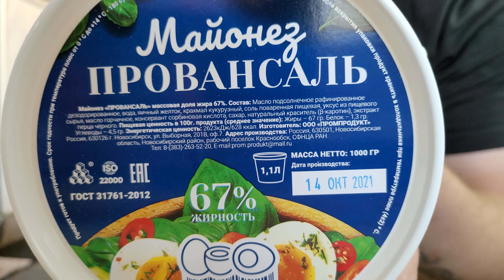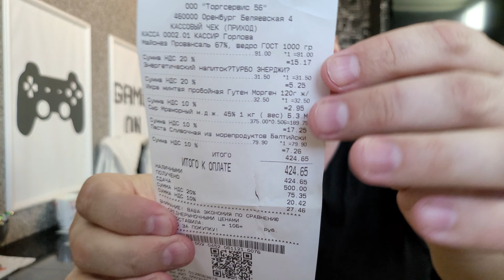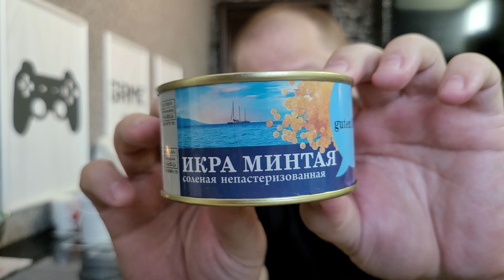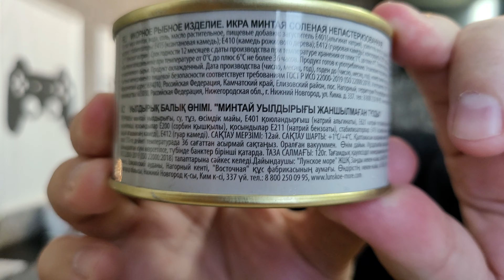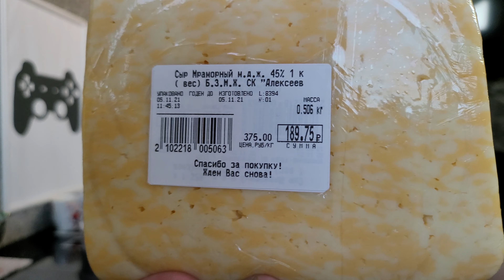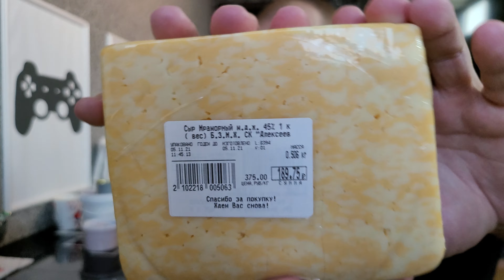🚦Магазин СВЕТОФОР - Контрольная закупка. Покажу что купил и по какой цене. ☝️